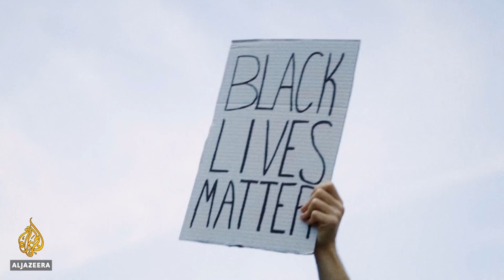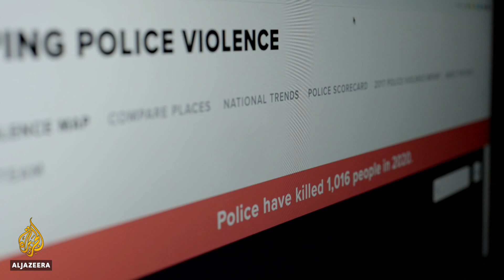US: Police Brutality and Black Lives Matter | Generation Change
In the first episode of Generation Change, a new series looking at young people pushing for change around the world, we travel to the United States to meet two Generation Z activists.

Chelsea Miller is an anti-racism activist and co-founder of the civic organisation Freedom March New York City. Samuel Sinyangwe is a data and policy analyst who co-founded Mapping Police Violence - a database recording police brutality in the US.

In this episode presented by Zahra Rasool, Chelsea and Samuel discuss police brutality, Black Lives Matter, organisation and how global networks of solidarity can be created using technology.